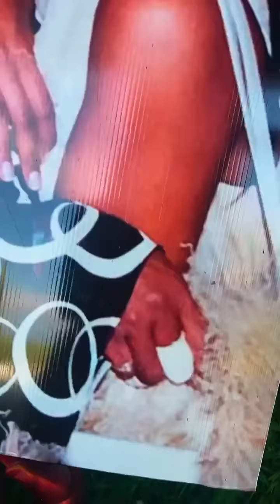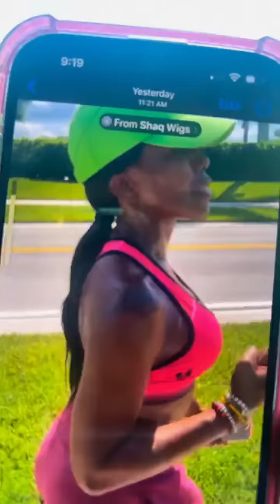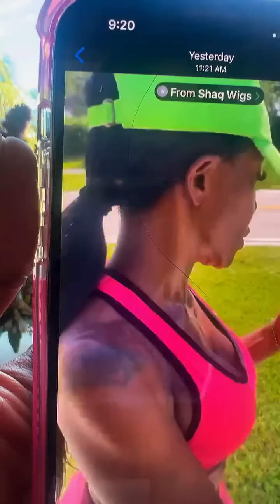Are you the root cause of the situation?? Wake Up & Win this week!!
This week on wake up and win a great question was posed. Are you the root cause of a situation? Have you taken accountability for it? Sometimes we know better and yet we still act in non-alignment. Are you fearful of growing and doing better? Or are you ready to do better and create discipline in your life? Tap into today's Wake Up & Win to get clarity on how you can show up this week.

IMPORTANT: Please subscribe, comment, and like this video to receive weekly motivation and strategy to help you break generational curses and AWAKEN the best version of yourself ❤️ Turn on post notifications.

The Awakening is not just an event; it’s an experience that transforms you from within. As a woman, you deserve to explore what every woman desires to have… to find and live fully within her true self. Know yourself, love yourself, and embrace yourself on this journey to living the life you truly deserve.

Discover your blueprint to You! Secure your tickets at StormyAwakening.com
FOLLOW STORMY WELLINGTON
WANT TO BE MENTORED BY STORMY WELLINGTON?

Stormy has created a private group named Girl Hold My Hand with thousands of women looking to take their entire life to the next level and break generational curses. This is the only group where you will receive daily mentorship, meditation, and also exclusive live calls with industry experts aimed to AWAKEN you and provide the tools and strategies you need to live the life you truly deserve.

Mind...Body...Spirit...Finances...Relationships

For over two decades, Stormy Wellington has helped millions of people across the globe to create real and lasting changes in their lives as one of the top entrepreneurs in the world.

Through events, coaching, and training programs - including The Awakening Experience, the #1 Women's Empowerment Retreat of all time - Stormy is also known as the #1 Top MultiLevel Marketing Earner in the world who has coached over 35 people to become Multi-Millionaires and hundreds of 6 figure earners.